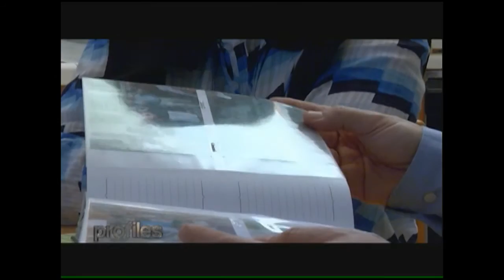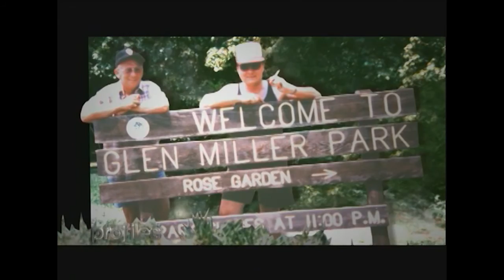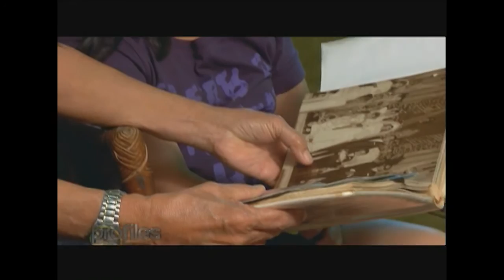Probe Profile Bob Shroder